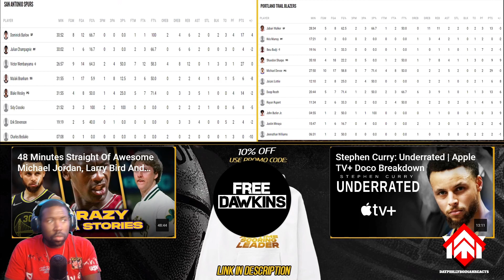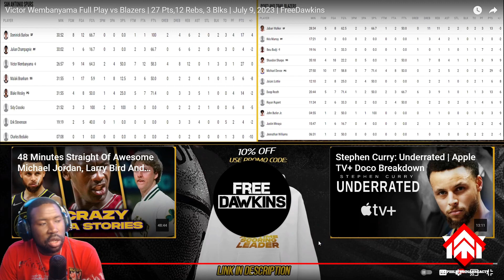"Reacting to Victor Wembanyama's Jaw-Dropping Performance: 27 Pts, 12 Rebs, 3 Blks | July 9, 2023"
In this exciting video, join me as I react to Victor Wembanyama's incredible performance against the Blazers on July 9, 2023! Prepare to be amazed as Wembanyama showcases his extraordinary skills on the court, scoring an impressive 27 points, grabbing 12 rebounds, and delivering 3 stunning blocks. Diehard basketball fans and newcomers alike won't want to miss this jaw-dropping display of talent. Witness the future of basketball unfold before your eyes with Victor Wembanyama's astounding skills and athletic prowess. Let's relive this unforgettable moment together!